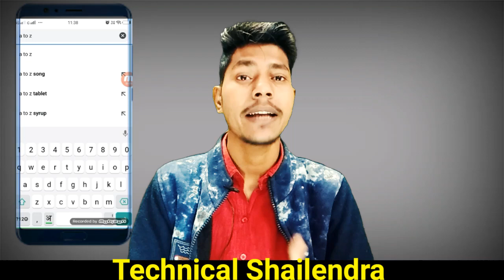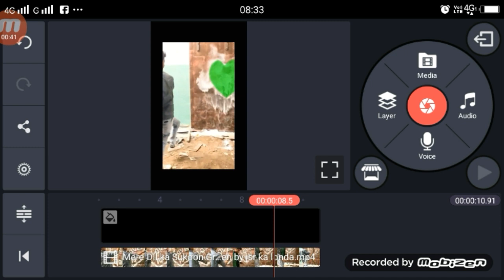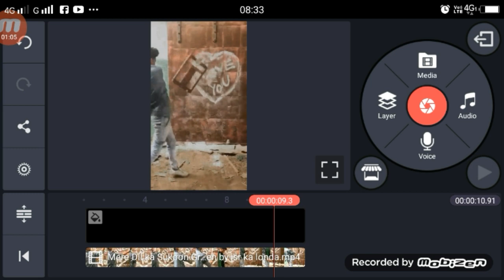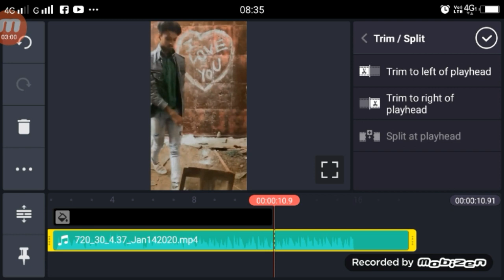Tiktok rula ke gaya ishq teta | vfx video editing fire letter | by technical shailendra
video link green screen tiktok

►your question

1.  TikTok New Trend Video
2. TikTok New Trend Video
3 TikTok New Trending VFX Tutorial
4 TikTok Video Tutorial
5 TikTok Trending video Tutorial
6 TikTok New Trending VFX Tutorial
7 TikTik Tutorial
8 TikTok Editing Video

Tiktok rula ke gaya ishq teta
Tiktok rula ke gaya ishq teta editing,
Tiktok rula ke gaya ishq teta tutorial,
Tiktok rula ke gaya ishq teta vfx tutorial,
new trend Tiktok rula ke gaya ishq teta,
new trend Tiktok rula ke gaya ishq teta tutorial,
Tiktok rula ke gaya ishq teta fire letter,
Tiktok rula ke gaya ishq teta fire letter editing,

My Camera :-
My Mic :-
My Tripod :-. . .